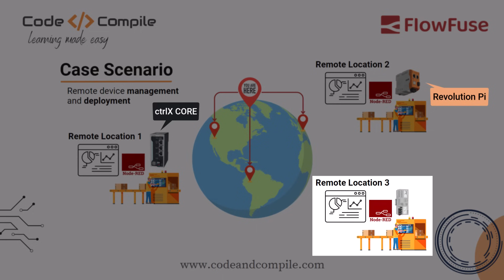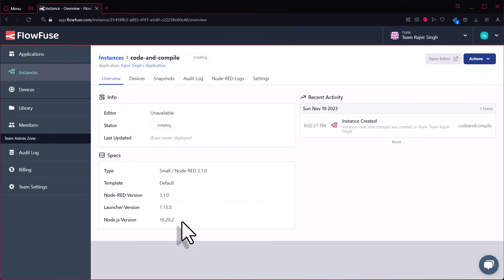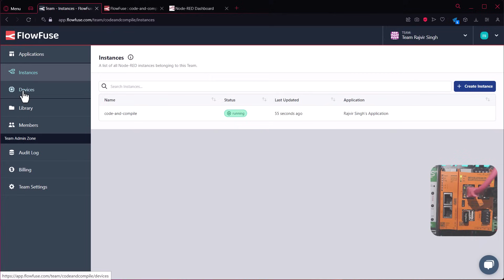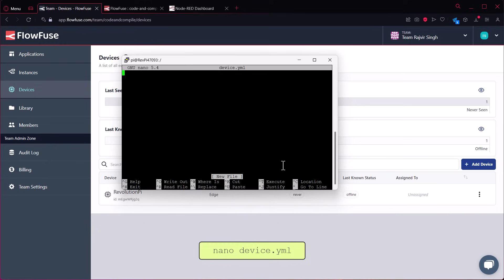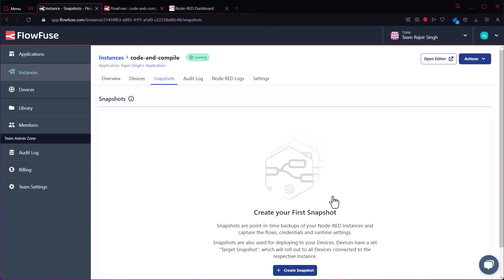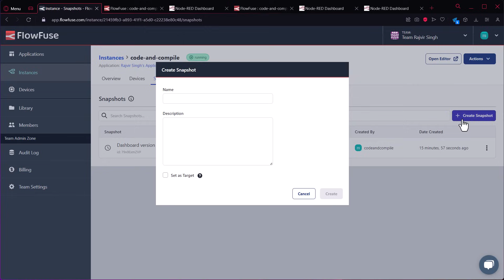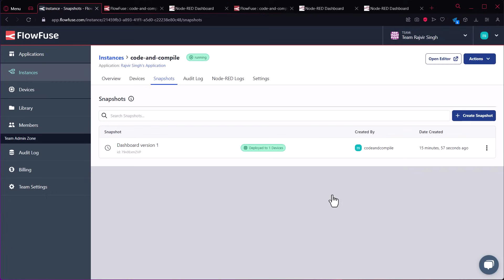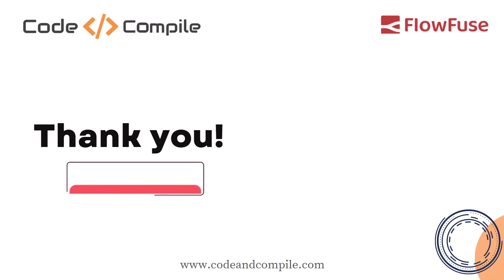Exploring FlowFuse on Revolution Pi- A Game Changer!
"Discover the simplicity of deploying Node-RED flows to remote device agents like Revolution Pi with FlowFuse in this video. Streamlining edge device monitoring management has never been easier!"

Timeline:
0:00 - Looking for remote edge solutions?
0:20 - Case Scenario 1 (Remote deployment)
0:56 - FlowFuse Introduction
1:40 - Create instance
2:40 - Create flow
3:35 - Add remote edge device (Revolution Pi) to FlowFuse
4:05 - Add FlowFuse remote agent in the edge device (Revolution Pi)
6:00 - Starting device agent
6:45 - Create new snapshot
7:00 - Connect Edge device (Revolution Pi) to the instance
7:38 - Testing Edge device (Revolution Pi)
7:50 - Case Scenario 2 (Need Analytics)
8:50 - Deploy new changes
9:42 - Remote edge device (Revolution Pi) debugging
10:14 -  Outroduction

Cheers,
Rajvir Singh